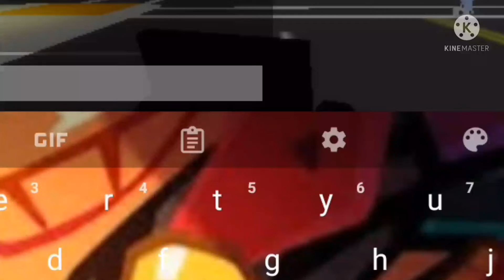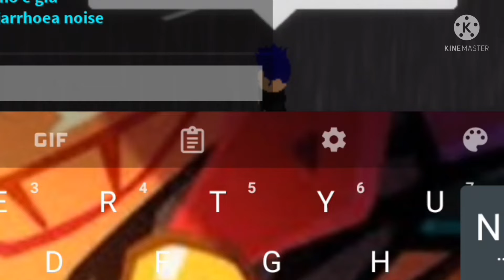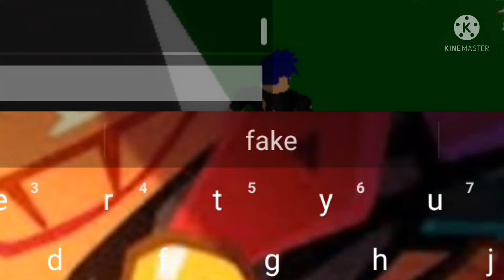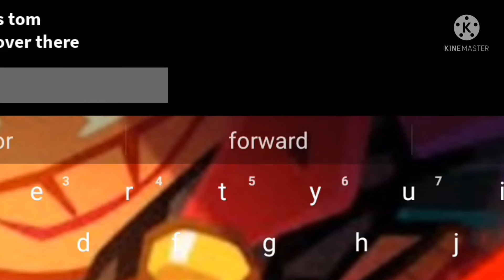the stupid elite movie - FULL MOVIE (stupid Brookhaven movie or aka story)